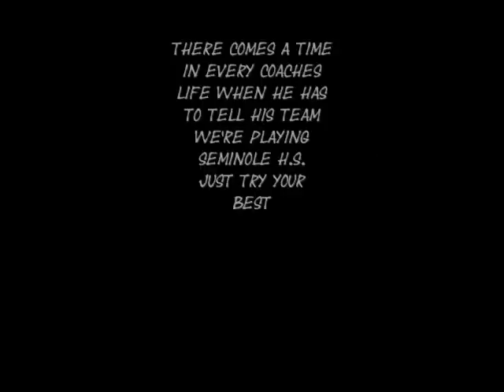ANDRE DEBOSE SANFORD FL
FLORIDA GATORS NEXT SUPER STAR